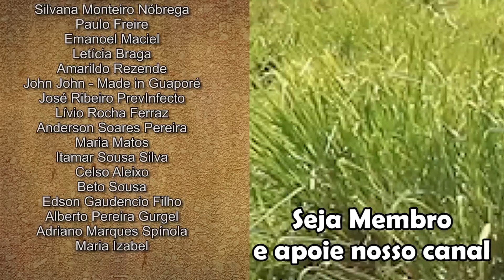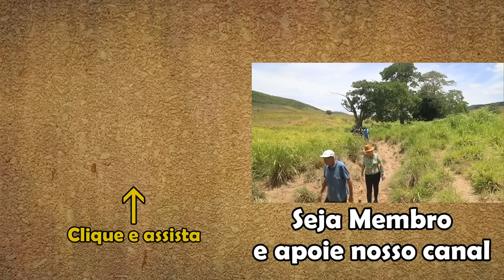Expedição Rota do Cangaço 2023 - A emboscada de Zé Baiano a Zé Rufino na Baixa dos Guedes - 11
Décimo primeiro vídeo da Expedição Rota do Cangaço realizada em Janeiro de 2023.
Chegamos a Alagadiço-Frei Paulo-SE e nesse vídeo vamos mostrar a Baixa dos Guedes, local onde Zé Baiano atocaiou a volante de Zé Rufino.